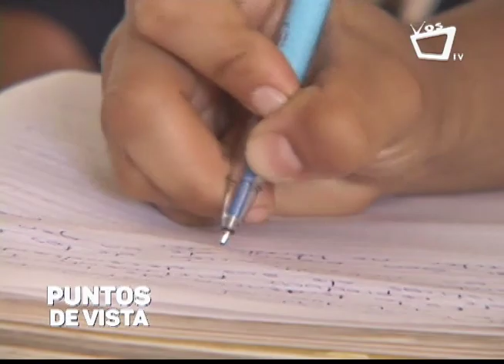Desafíos de la educación en Nicaragua tras situación sociopolítica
El experto en temas de educación Cefas Ascencio nos comparte en la siguiente entrevista los retos a los que se estaría enfrentando los estudiantes y docentes en relación a la actual situación política en el país en este nuevo año 2019: